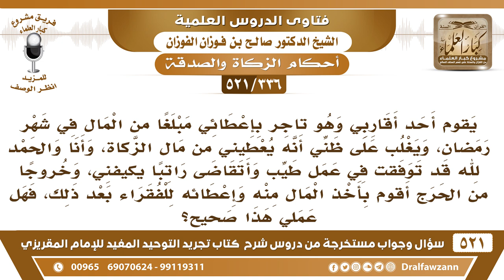[336 -521] أعطاني أحد أقاربي من زكاة ماله وأنا غير مستحق، فأعطيت هذا المبلغ للفقراء، فهل عملي صحيح؟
-[336 -521] السؤال: يقوم أحد أقاربي وهو تاجر بإعطائي مبلغاً من المال في شهر رمضان، ويغلب على ظني أنه يُعطيني من مال الزكاة، وأنا والحمد لله قد توفقت في عمل طيب وأتقاضى راتباً يكيفني، وخروجاً من الحرج أقوم بأخذ المال منه وإعطائه للفقراء بعد ذلك، فهل عملي هذا صحيح؟
الجواب: لا، ما هو بصحيح، إلا إذا أشعرته قلت: أنا ما أنا محتاج، لكن تبيني أعطيها للفقراء توكلني، ووكلك لا بأس، أما أنك تأخذها على أنها لك، ثم تقول: أنا أعطيها للفقراء لا.
للاشتراك في قناة الشيخ صالح الفوزان

للاستفسار والإقتراحات والدعم
رئيس الفريق
لمشروع كبار العلماء